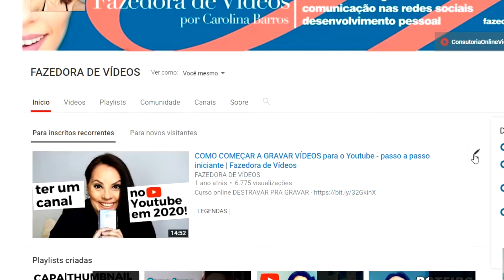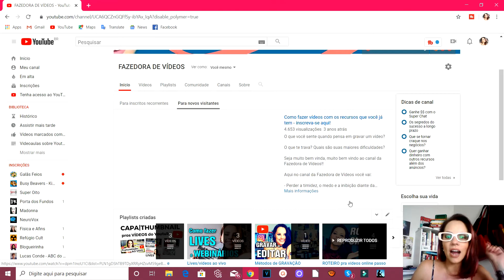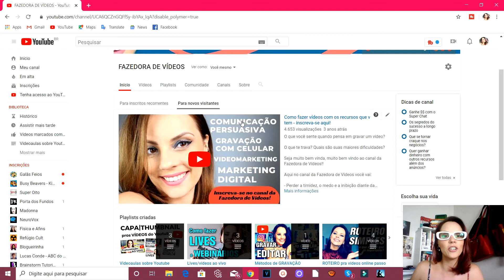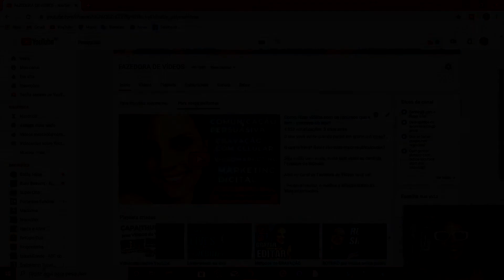Como colocar VÍDEO TRAILER no canal (no Youtube Studio 2020)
Crie um CANAL NO YOUTUBE DE SUCESSO do 0 aos primeiros 1000 inscritos com minha Mentoria Personalizada por apenas 12x129,90

Nessa video aula eu ensino o caminho pra você selecionar seu vídeo de apresentação como um TRAILER do seu canal.

É bom lembrar que esse vídeo já tem que estar pronto, ok?

Aqui abaixo vão algumas dicas pra você escrever o ROTEIRO desse vídeo.

Dicas:

Ajuste a comunicação desse vídeo levando em conta que suas futuras pessoas espectadoras nunca ouviram falar de vocês antes.

Seu canal é uma novidade e precisa dizer clara objetivamente a que veio.

Mantenha seu vídeo de apresentação curtinho.

Até 60 segundos ou menos.

Você precisa ser capaz de ‘’vender’’ os melhores pontos sobre seu canal para as pessoas visitantes de maneira RÁPIDA.

Portanto, a estruturinha básica do seu vídeo precisa ter:

- Uma ‘dor’ ou ‘necessidade’ ou ‘desejo’ da audiência de vocês (pode ser em forma de pergunta ou afirmação).

- Sobre o que é seu conteúdo?

- Quando sua audiência pode esperar novos vídeos?

- Pedido de inscrição no canal seguido de uma ‘’recompensa’’ para essa inscrição, isto é, o que a pessoa vai ganhar em se inscrever ali.

MÃOS À OBRA e ARRASA!

Me siga no Instagram: @carolfazedoradevideos